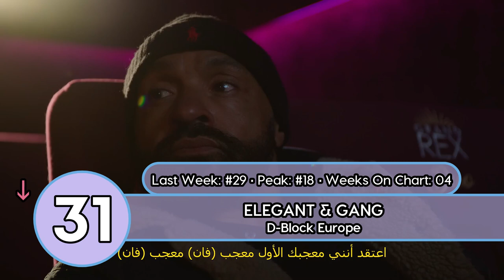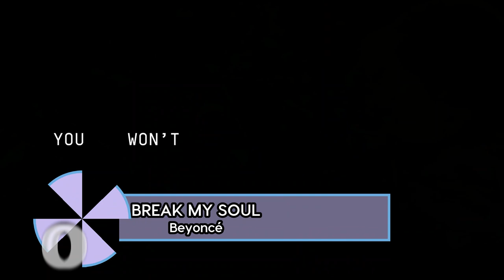Top 40 Songs Of The Week - July 16, 2022 (UK Singles Chart)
Top 10 UK Songs Of The Week July 16, 2022
Top 40 Songs Of The Week July 16, 2022, according to the Official UK Singles chart.
Top Songs Of July 16, 2022
Top Songs 2022
Top Songs Of July 2022

Hit Songs Of July 2022
Songs Of July 2022